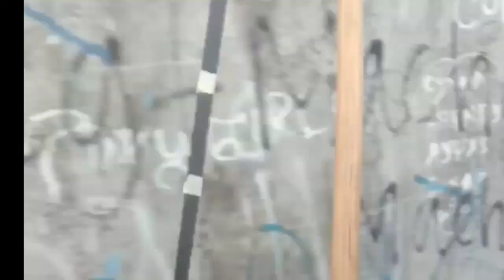EXPERIMENT PITA KADO DENGAN PITA KARDUS‼️SUARANYA MIRIP PIENYALIN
Hallo teman-teman semuanya, Selamat Datang di channel Kadek Aryana. Channel yang berisi seputar Tutorial/Review/Informasi dan Vlog Yang sebagian besar mengarah ke Tradisi, Seni, Adat dan Budaya di Pulau Bali.

Di video kali ini saya membuat experiment bunga/din guangan. yaitu menggabungkan pita jepang dengan pita kardus yang katanya suaranya mirip dengan penyalin.  langsung klik videonya tanpa skip ya teman-teman karena akan ada info penting di video tersebut.

TUNGGU VIDEO MENARIK LAINNYA DARI KADEK ARYANA